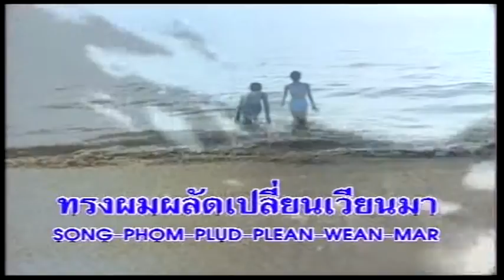13 ผม ผม ผม - ดิ อิมพอสซิเบิ้ล - ชุด 1 เป็นไปไม่ได้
13 ผม ผม ผม - ดิ อิมพอสซิเบิ้ล - ชุด 1 เป็นไปไม่ได้